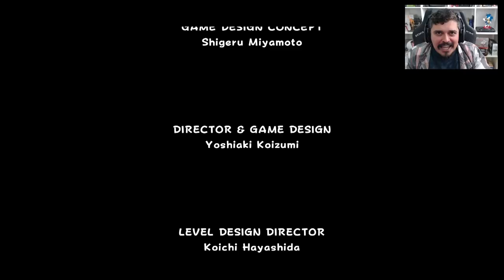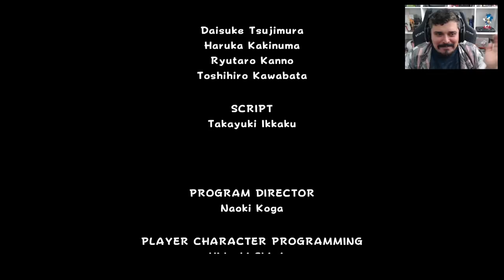FINAL!!! - O Império do Bowser - Super Mario Galaxy #11